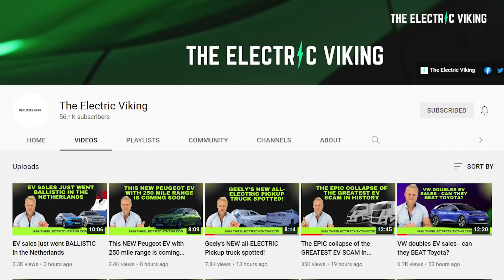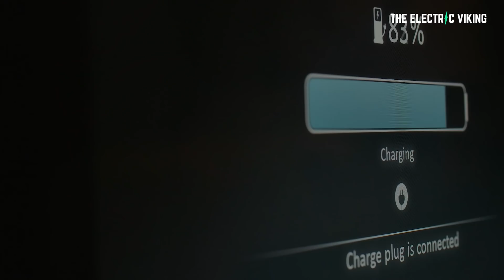Tesla Model 2 details emerge in China: 3 models + BYD battery